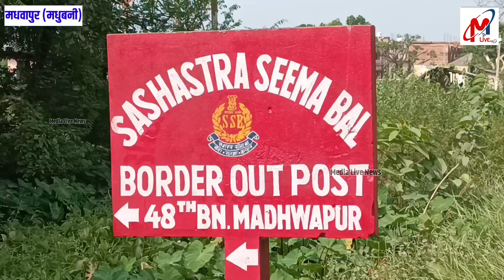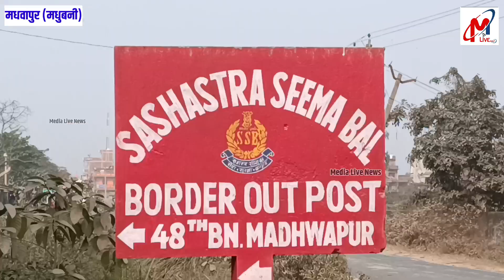Madhwapur SSB ने विदेशी शराब लदी ऑटो व बाइक किया जब्त, तीन तस्कर गिरफ्तार | India Nepal Border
मधवापुर कन्हैया बहार चौक के समीप की कार्रवाई, SSB ने 296 बोतल नेपाली विदेशी शराब के साथ तीन तस्करों को किया गिरफ्तार, एक ऑटो व बाइक जब्त

Madhwapur News in Hindi
Madhwapur News